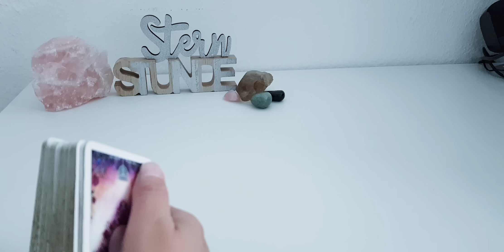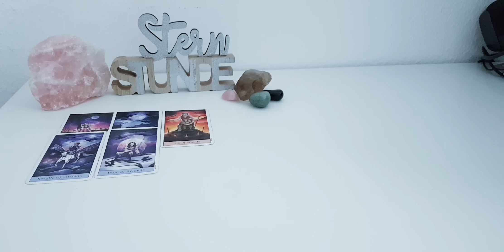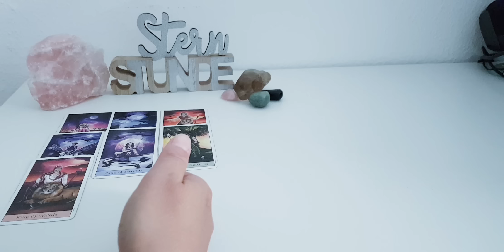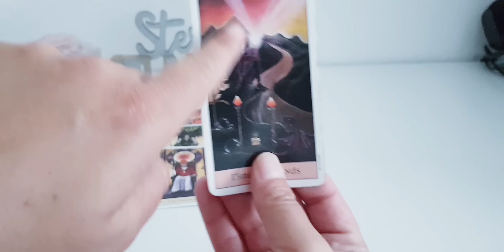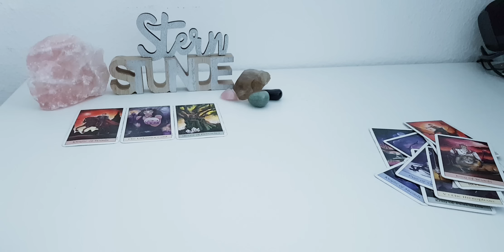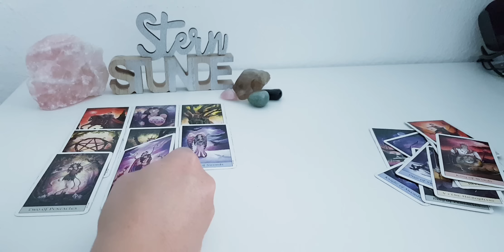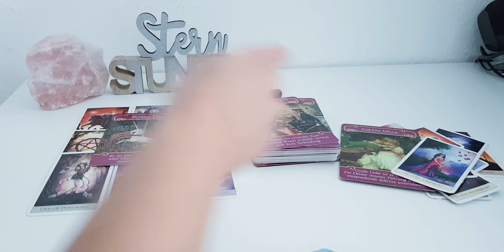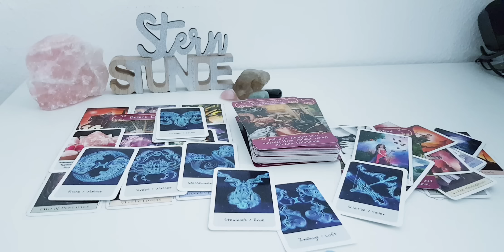Was kommt und was geht...??? 💩🔚🔄🔜👸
Ich wünsche euch ein schönes Reading.

verwendete Kartendecks:

- eigene Orakelkarten
- Engel der Liebe Orakel von Doreen Virtue